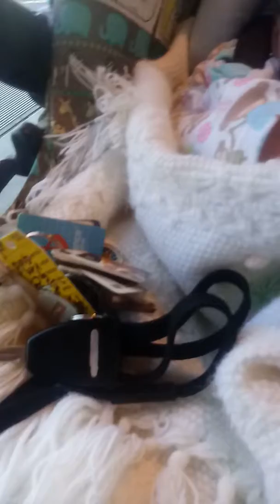Short outing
Grocery shopping with reborn Charlotte.. Unfortunately I did not get the new cashier's reaction...but it was wonderful